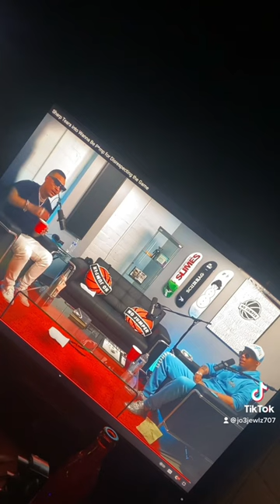Kelpy really is a BITCH